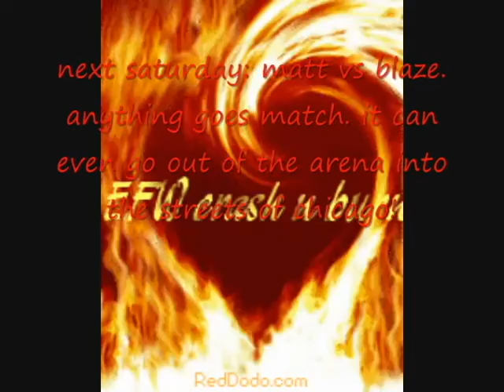EFW:crash n burn promo #1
this saturday! matt vs blaze. matt debuts his new attire. this match can go anywhere in and out of the arena! and crash n burn will be "hosted in chicago"